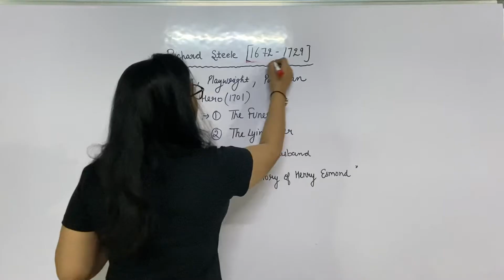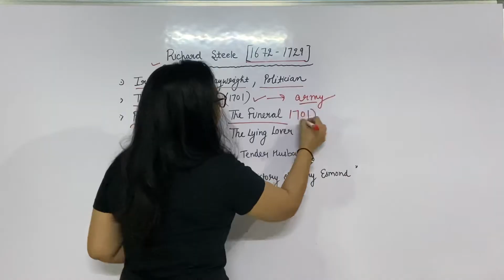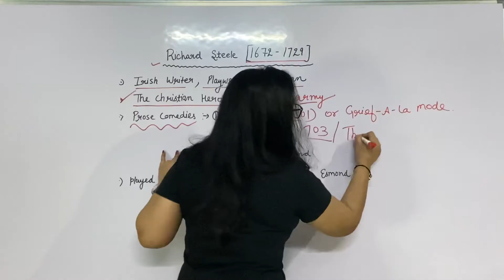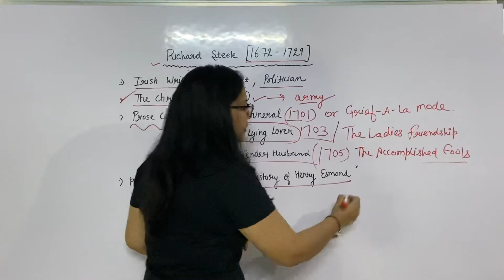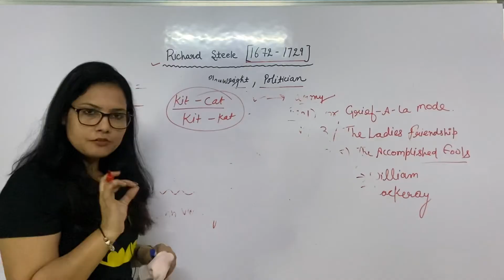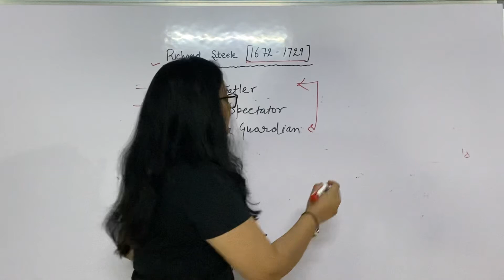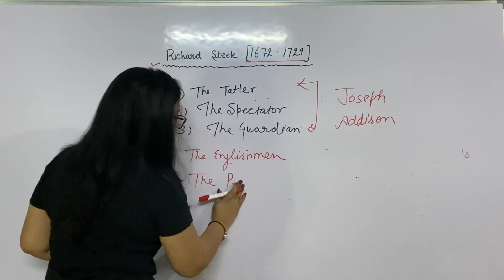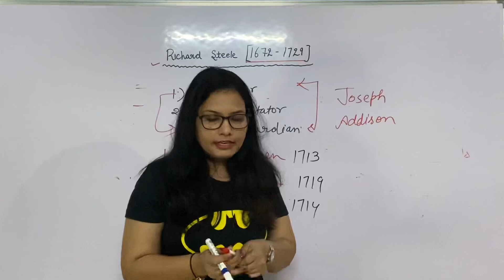E:-82 | Richard Steele’s biography and works | Periodicals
In this video we have discussed about Richard Steele’s life and works in detail .

•Username :- EnglishLiteratureByPriyankaGaur

📌Telegram Group for all competitive exams

•Username :- LearningWithPace